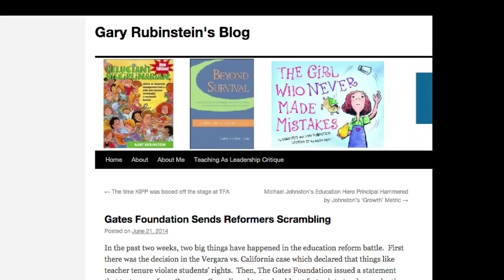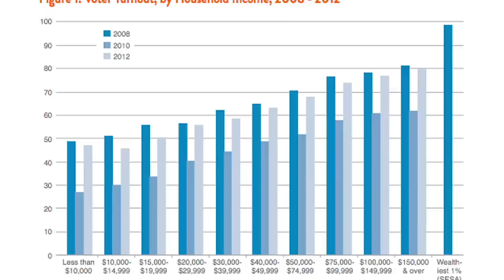FAIR TV (10/31/14): TimeFail, Climate Change Dodge, Erasing Non-Voters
Time attacks public school teachers, a look at a new GOP tactic on climate change denial and campaign coverage that omits the non-voting majority.